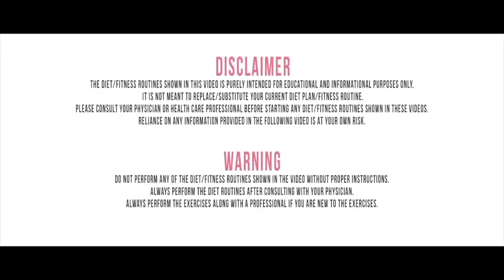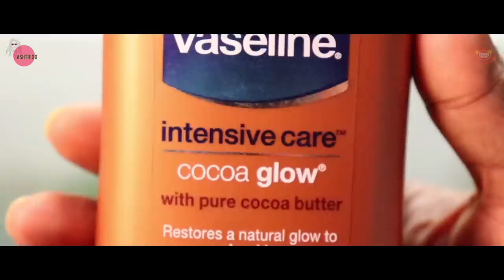MY TOP 5 MOISTURISER FOR ALL SKIN TYPES-WINTER 2018 || Ashtrixx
Winter is here, so that means dry skin.
Here are my picks for the moisturizers you can use to keep your skin smooth and moist.

Links to pick up the products shown in the vid -:

1) bio oil

2) body shop body butter

3) Vaseline intensive care moisturizer

4) Vaseline cocoa glow moisturizer

5) Nivea aloe fresh

6) Vaseline blue seal petroleum jelly